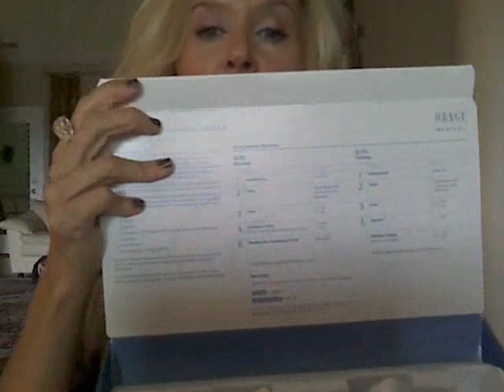Friday Haul~Obagi Guerlain Mirabella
Thank you Elizabeth!  To Buy Rings~

Today I am Wearing: Laura Mercier Natural Beige, Chanel Bronzer Universel, Lorac Tantalizer Bronzer, Mac Dollymix, and Lorac Spotlight, Bobbi Brown Concealer   Eyes: Mac Painterly, Bare Minerals Bare Skin, Chanel Lagoon and Magic Night, Bare Minerals Bark Liner, Ardell Lashes, Bare Minerals Volumizing Mascara (forgot about brows!)   Lips: Lip Fusion Bare   Nails: OPI My Private Jet